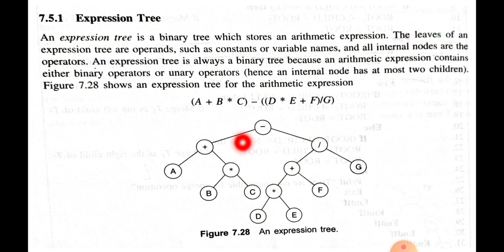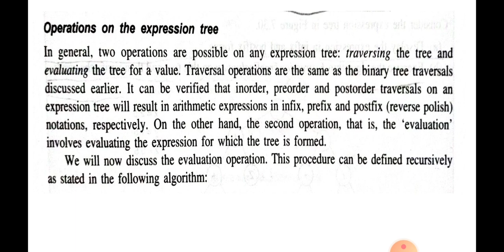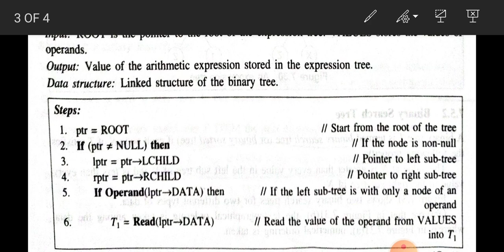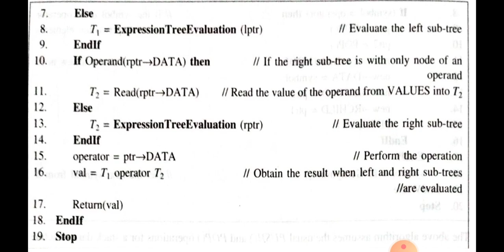Expression Tree | Data structures | Malayalam Tutorials